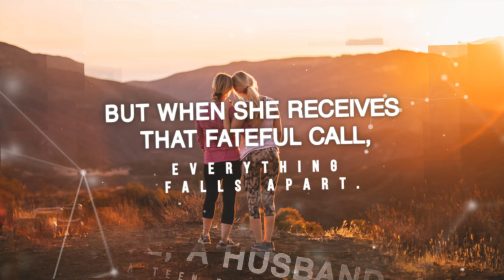Book Trailer: Not You Again!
When Emma Praught comes face to face with the one that got away, she's forced to make a decision; ignore him and risk her family or go with him and risk her heart.

Cover and video created by Jessica Greeley